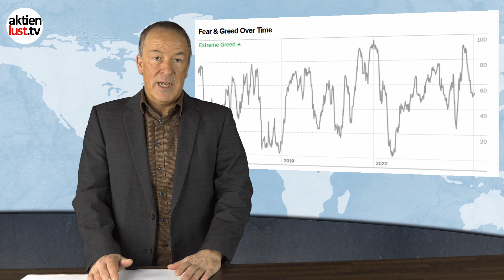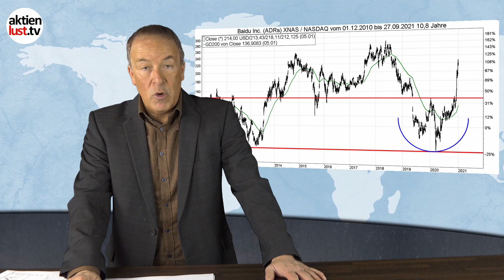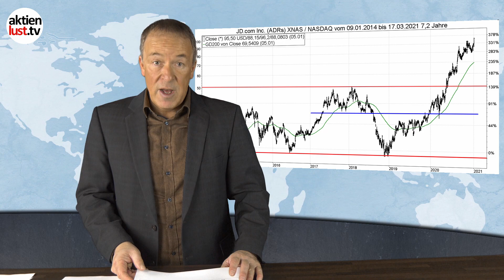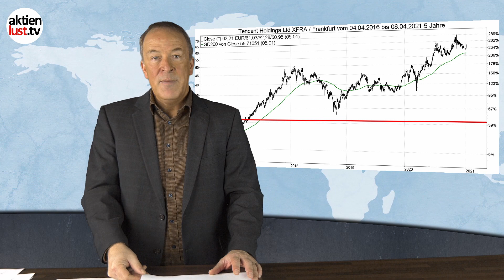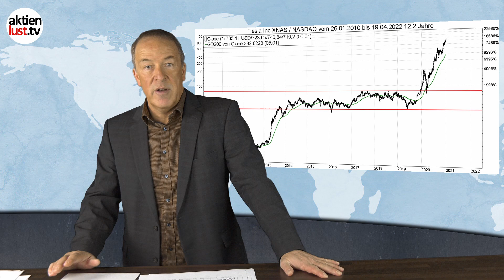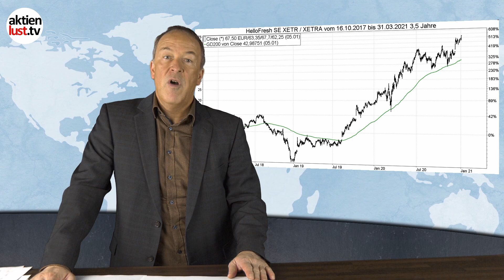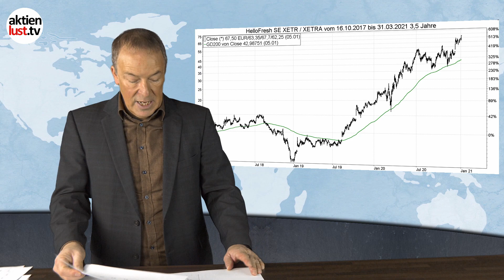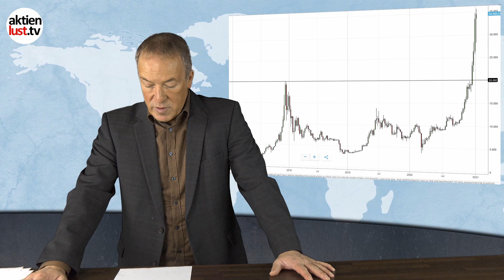Tesla, Alibaba, JD, Baidu, Tencent, Delivery Hero, HelloFresh: Es gibt viel zu tun | aktienlust.tv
Tesla, Alibaba, JD, Baidu, Tencent, Delivery Hero, HelloFresh: Viel zu tun

Die Börse fordert schon gleich zu Beginn des neuen Jahres ein robustes Nervenkostüm. Donald Trump will ganz offensichtlich als berühmtester Miet-Nomade in die Geschichtsbücher eingehen und denkt gar nicht daran, das Weiße Haus zu räumen. Parallel verschärft er gerade wieder die Attacken auf chinesische Technologie-Unternehmen. Die gehen damit allerdings eher gelassen um. Entspannung könnte es auch wieder bei Alibaba geben, denn Jack Ma ist nicht wie vereinzelt gemeldet verschwunden, sondern hat sich einfach angesichts des Rummels um den geplatzten Börsengangs der Tochter Ant erst einmal aus der Öffentlichkeit zurückgezogen. Weiter nach oben geht es hingegen mit Tesla, wo Jürgen Schmitt aber ebenso zur Vorsicht mahnt wie bei den deutschen Highflyern Delivery Hero und HelloFresh. Sehen Sie jetzt unser neues Video auf aktienlust.tv an.